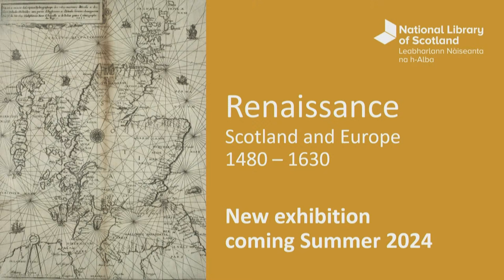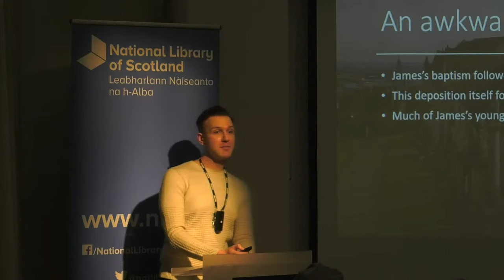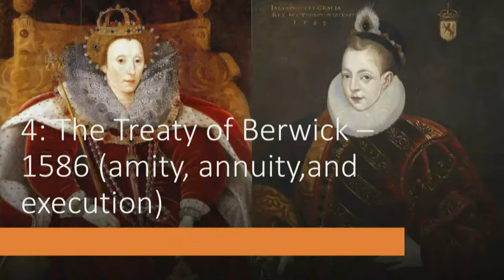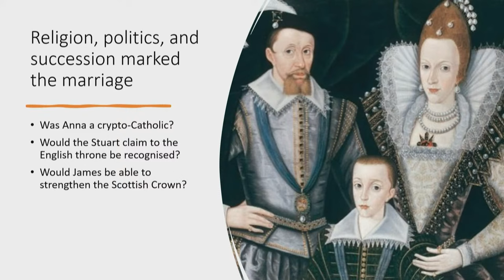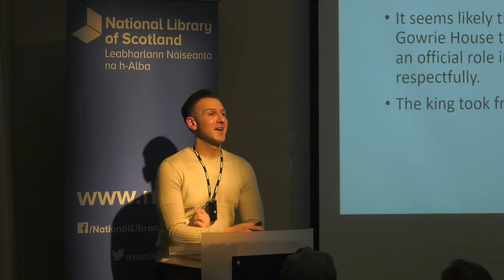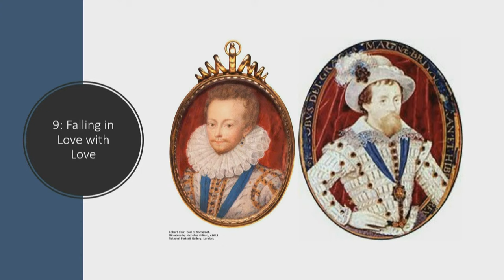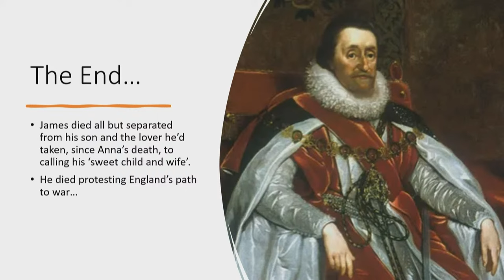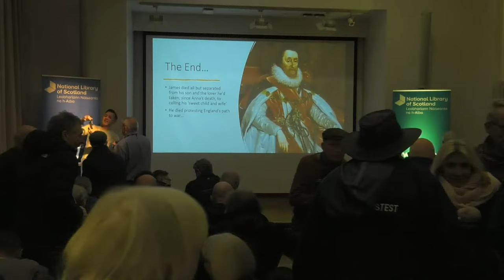The Life of James VI and I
Author Steven Veerapen speaks about the compelling narrative of James VI and I, a significant and misunderstood British monarch.

James VI and I (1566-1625) was King of Scotland as James VI from July 1567, and King of England and Ireland as James I from March 1603, until his death. In his new biography, Steven Veerapen lays bare James’ life, and reveals to what extent myth and rumour has obscured him in history.

Steven Veerapen is an author born in Glasgow and raised in Paisley. Steven is fascinated by life in the 1500s, an age in which the law was as slippery as those who defied it.

This event will be live-streamed on our YouTube.

When you book an event, your personal information will be held and used by the National Library of Scotland and our third-party suppliers for the purposes of allowing you to attend the event and for audience research. We expect attendees to behave respectfully towards presenters, guests, and other audience members.